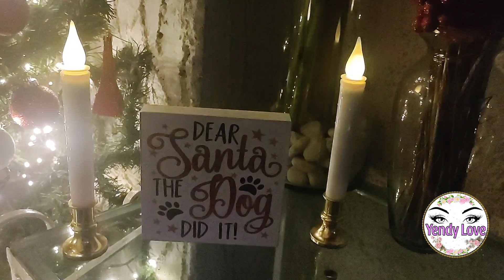Decoración de navidad 2023 , candyland 2023